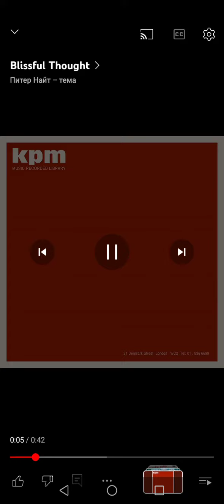1 мая 2024 г.(5)